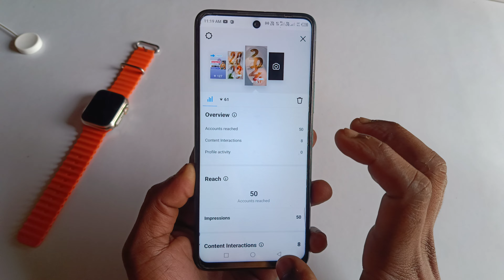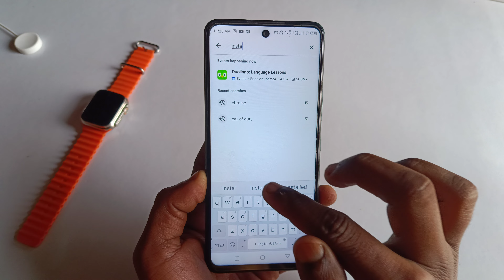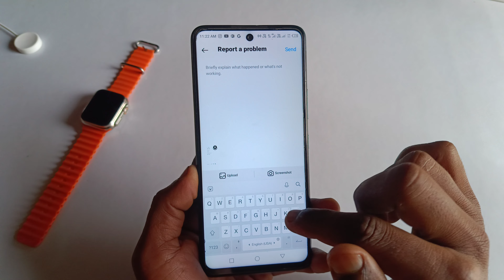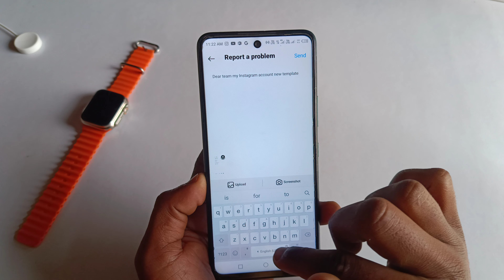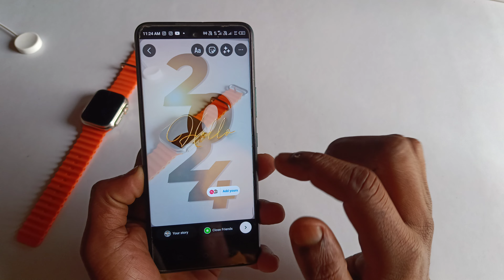😢 instagram add yours not working 2024 | add yours is not working on instagram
Thanks 2023 in instagram story not working | How to create thanks 2023 add yours story template |

Add yours is not working on instagram | Thanks 2023 add yours instagram | 2024 instagram story

🔵Your Queries-👇👇👇🟢
1)add yours sticker on instagram
2)instagram add yours sticker
3)trending add yours sticker instagram
4)instagram add yours
5)add yours missing instagram
6)add yours sticker
7)instagram add yours not working
8)instagram add yours sticker
9)fix instagram add yours
10)Sticker 2023 add yours template
11)Sticker 2023 add yours story template
12)Stories using this template
13)How to get add yours templates stickers
14)How to create add yours templates
15)How to get Sticker 2023 Instagram chain story
16)How to create Sticker 2023 Instagram chain story
17(what is the meaning of Sticker 2023 Instagram chain story
18)how to find Sticker 2023 Instagram story
19)how to do Sticker 2023 Instagram chain story
20)Sticker 2023 turno tutorial
21)Sticker 2023 add your sticker

🟢🙏🙏संकट मोचन नाम तुम्हारो